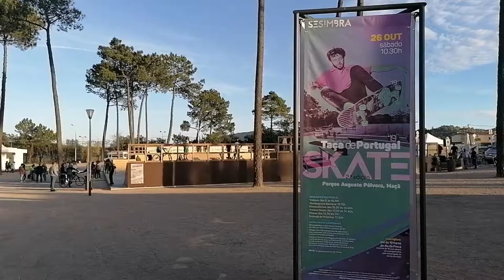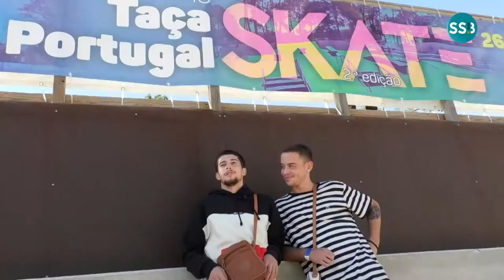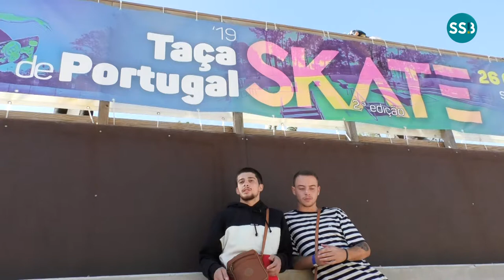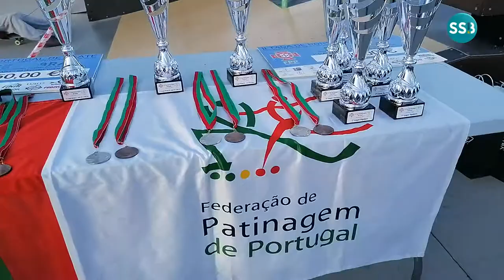Taça de Portugal de SKATE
Parque Augusto Pólvora foi palco da Taça de Portugal de Skate

O Skate Parque do Parque Augusto Pólvora recebeu, no dia 26 de outubro, a 2.ª edição da Taça de Portugal de Skate.

Na prova, que reuniu alguns dos melhores praticantes nacionais, marcaram presença o presidente da Câmara Municipal de Sesimbra, Francisco Jesus, e o presidente da Federação de Patinagem de Portugal, Luís Sénica.

No final foram atribuídos os títulos de campeão nacional em termos individuais e por equipas.